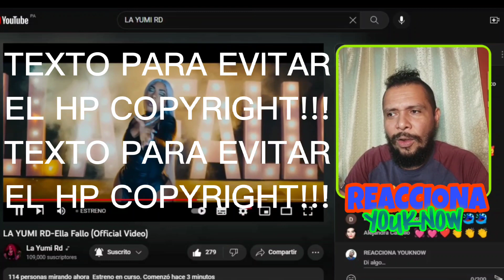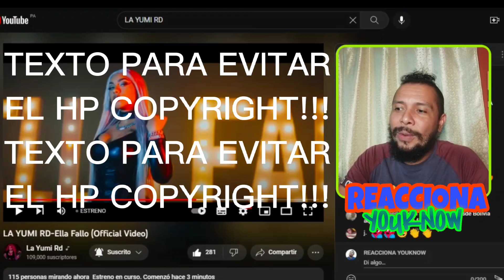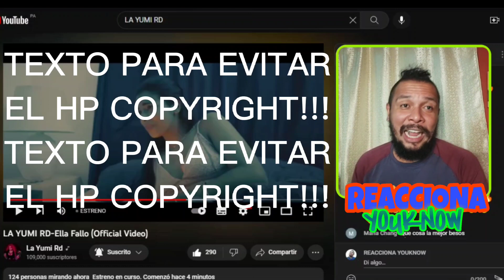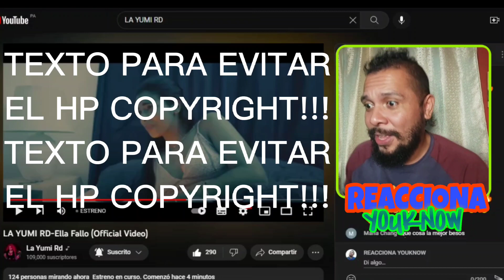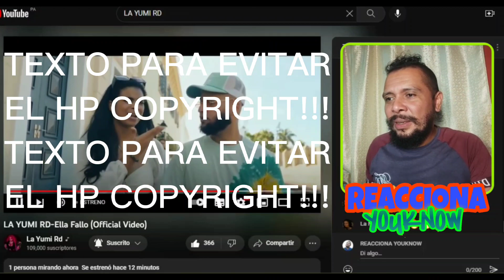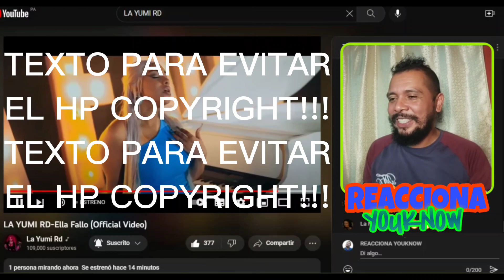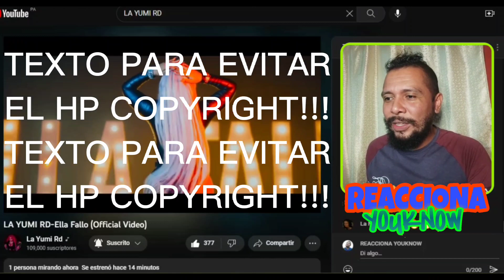REACCIÓN | LA YUMI RD - ELLA FALLO (Video Oficial) 🇩🇴 YOUKNOW 🔥🐐🇵🇦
MIRA TODOS LOS PARTIDOS DEL 54 CAMPEONATO DEL BEISBOL JUVENIL
DESCARGANDO ESTA INCREIBLE APLICACION PARA VER LA TV NACIONAL E INTERNACIONAL